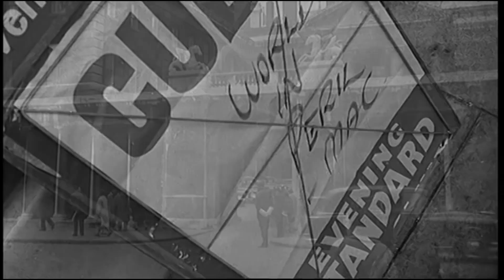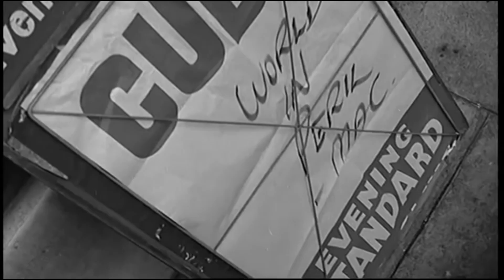What If Russia Attacked During The Cuban Missile Crisis - Alternate History